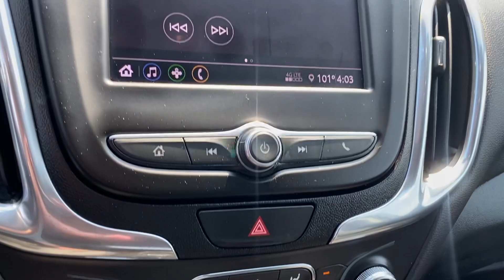2021 Chevrolet Equinox LT VIDEO REVIEW | Steven Toyota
Pre-owned 2021 Chevrolet Equinox LT -
Color: Mosaic Black Metallic
Stock#: P17378

Steven Toyota
2970 S Main St

Unleash the power of versatility and style with this 2021 Chevrolet Equinox LT, now available at Steven Toyota. This one-owner gem boasts a clean vehicle history report and 4WD for unmatched confidence on any road.

Equipped with the LT Package, this Equinox offers a luxurious driving experience with features like a 3-Spoke Leather-Wrapped Steering Wheel, Driver Convenience Package, Dual Zone Automatic Climate Control, and Heated Driver & Front Passenger Seats. Enjoy the convenience of a Rear Power Liftgate, Remote Start, and Universal Home Remote, making every journey seamless and comfortable.

Drive in style with 17" Aluminum Wheels, front fog lamps, and a body-colored bumper. The 6 Speaker Audio System ensures your favorite tunes sound incredible wherever you go.

Safety and performance are at the forefront with 4-Wheel Disc Brakes, ABS brakes, Dual front impact airbags, Dual front side impact airbags, Electronic Stability Control, and an Emergency communication system: OnStar and Chevrolet connected services capable. This Equinox is also a 2021 IIHS Top Safety Pick with specific headlights, reinforcing its commitment to your security on the road.

Comfort and practicality are enhanced with an 8-Way Power Driver Seat Adjuster, 2-Way Power Driver Lumbar Control Seat Adjuster, and front bucket seats. The rear features 2 USB Charging-Only Ports, ensuring all passengers stay powered up and connected.

With an impressive 25/30 City/Highway MPG, this Equinox combines efficiency and performance perfectly. The odometer reads well below the market average, making it a smart and reliable choice for your next vehicle.

Recognized for its excellence with awards like the 2021 IIHS Top Safety Pick, this 2021 Chevrolet Equinox LT is a standout in its class.

Don't miss out on this exceptional vehicle. Visit us at Steven Toyota and elevate your driving experience today! [Check out more details here]